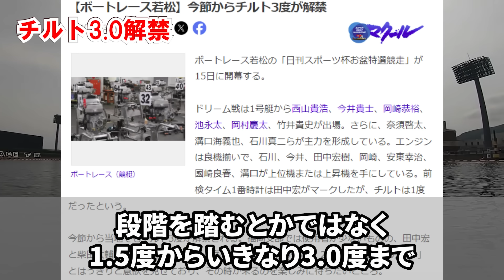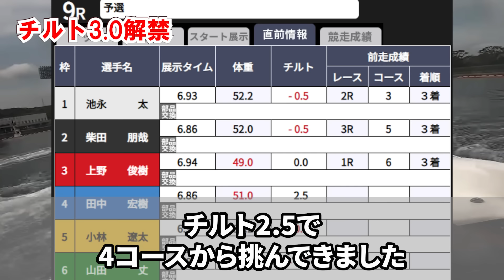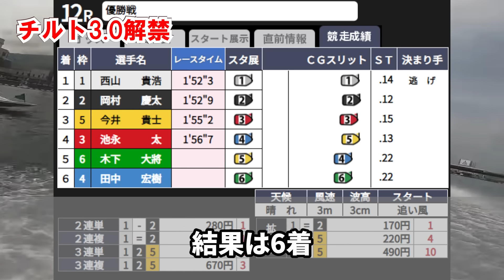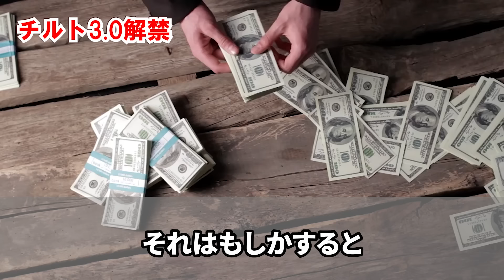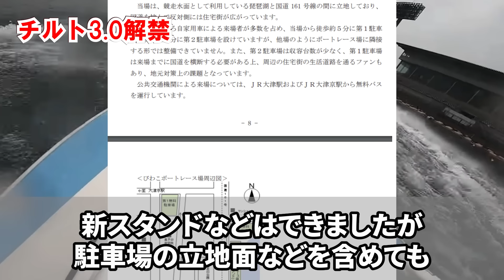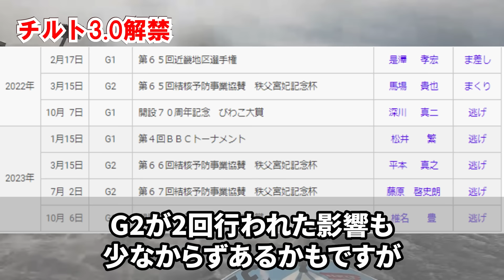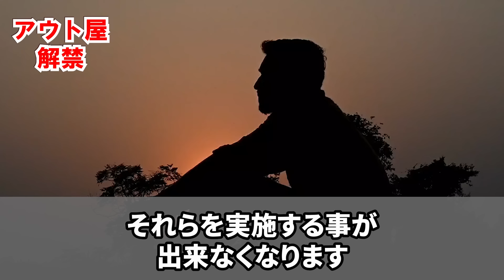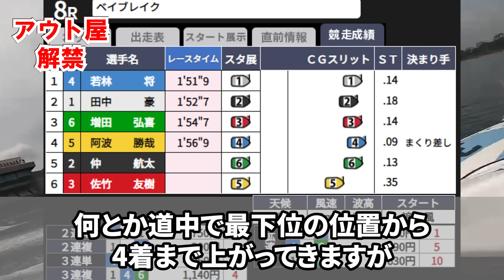【超変化】チルト3.0解禁で躍動した選手とボートレース場【競艇・ボートレース】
2024年8月にボートレース若松でチルト3.0が解禁され、田中宏樹選手が躍動して優勝戦にコマを進めます。ただ、このお盆レースでは西山貴浩選手が準パーフェクトVを達成し、爆笑インタビュー！びわこも2023年4月にチルト3.0を解禁した理由とMr.チルト3.0でもある阿波勝哉選手がチルト3.0を封印した理由と解禁した平和島でのレースをお届します。